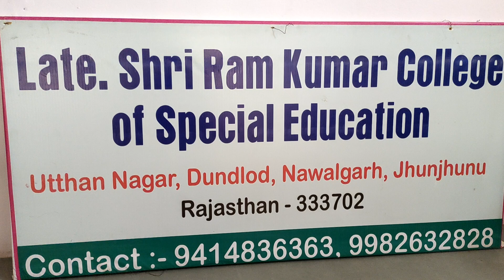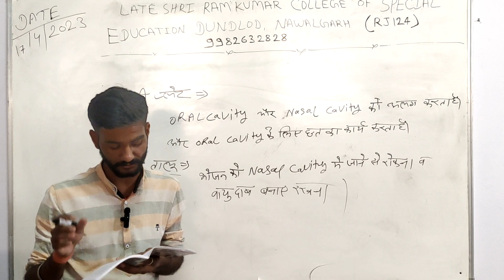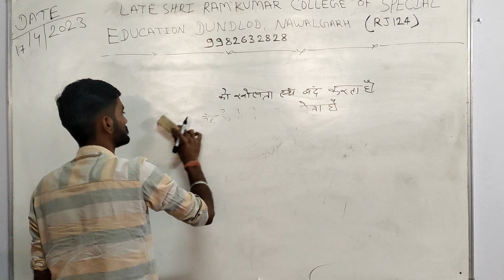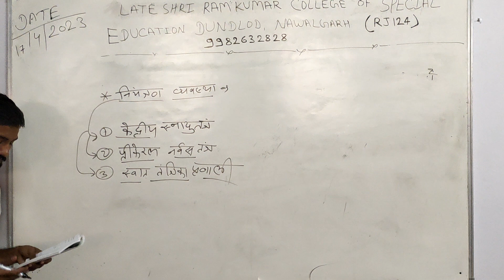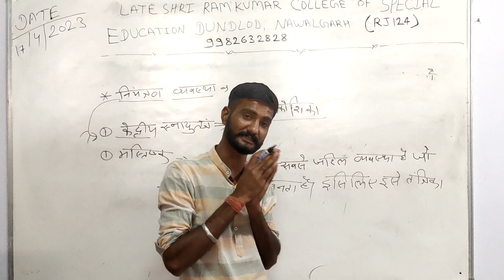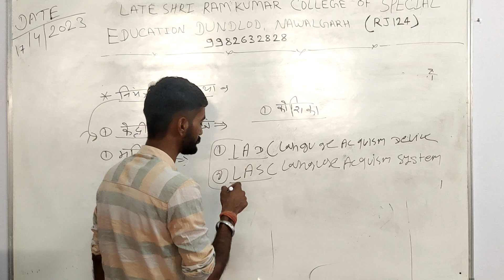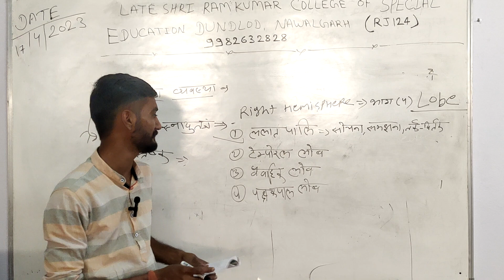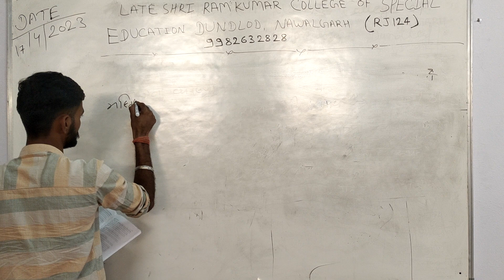Speech Class For HI Student (Chp. 1.3)